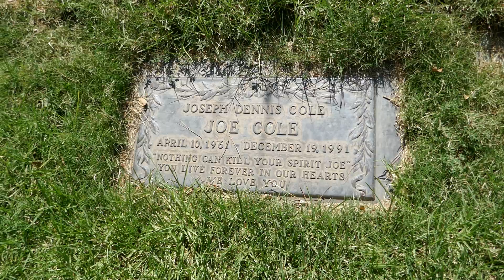Actors Dennis Cole & Joe Cole Graves Forest Lawn Hollywood Hills LA California USA September 2022